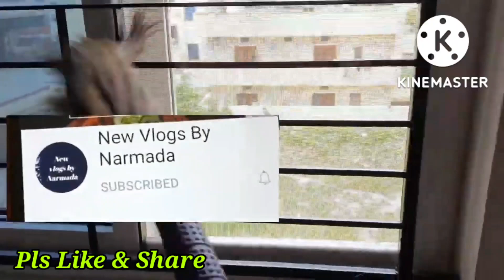10 రోజుల తర్వాత ఇళ్లు క్లీనింగ్,పనిలో పనిగా దీపావళి క్లీనింగ్ అయిపోయిందిcleaning tips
10 రోజుల తర్వాత ఇళ్లు క్లీనింగ్, పనిలో పనిగా దీపావళి క్లీనింగ్ అయిపొయిందిcleaning tips

Tupperware storage containers:

Borosil stainless steel lunchbox set of 3:

Pigeon steel lunchbox set of 3:

Vinod cookware biryani pot:

vinod cookware triply kadai:

cast-iron cookware:

foldable cloth wardrobe:

Lenovo monitor:

Lenovo full HD Web cam:

HP colour printer scanner Xerox:

weighing machine under 350/- :

Bluetooth earphones with speaker:

Syska 4way power strip:

Arnigo dishwasher tablets: